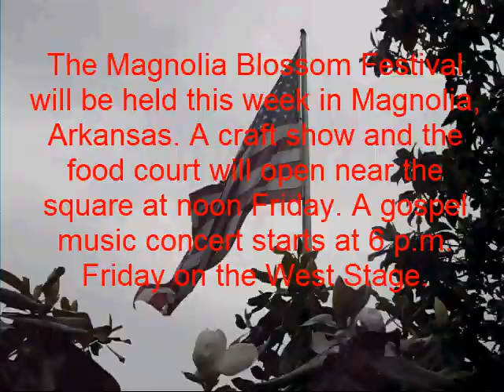Festival sked.avi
The Magnolia Blossom Festival and World Championship Steak Cook-off starts May 14, 2010, in Magnolia, Arkansas. This video shows magnolia blossoms around the Columbia County Courthouse, and provides a brief schedule of events. video